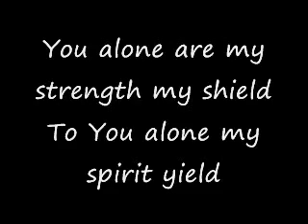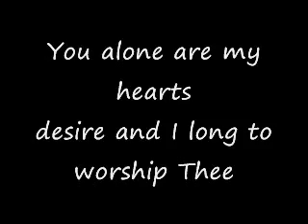As The Deer-Deborah Heath